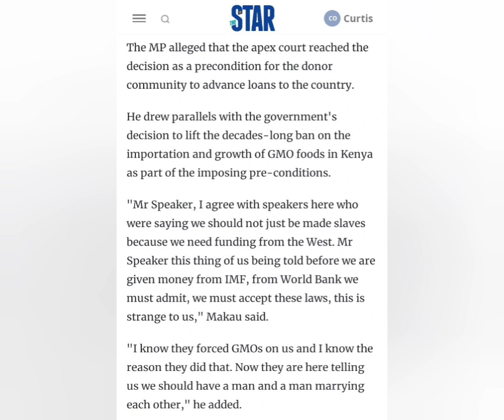The People Who Allegedly Forced President Ruto's Government to Legalize LGBTQ finally Identified